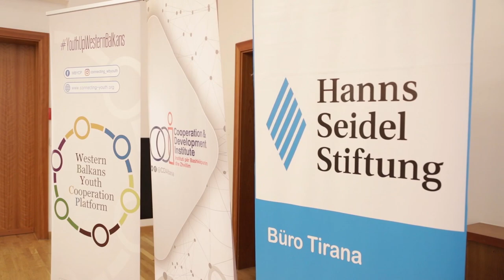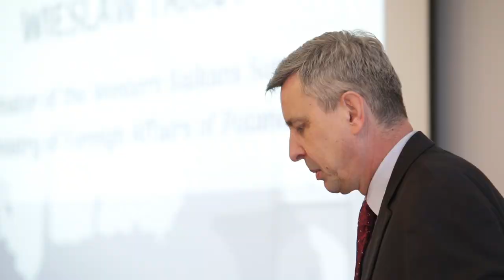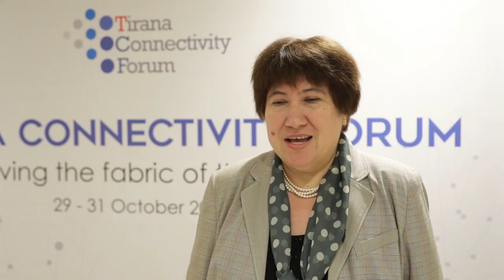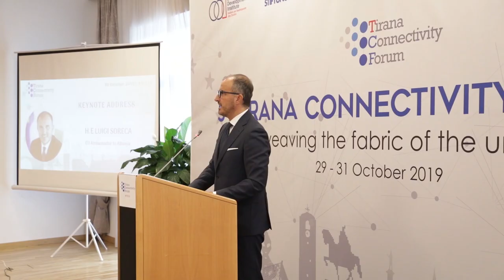Tirana Connectivity Forum 2019 | Weaving the Fabric of the Union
Main messages of Tirana Connectivity Forum 2019 on Enlargement, Connectivity, WB6 country reforms and regional cooperation.